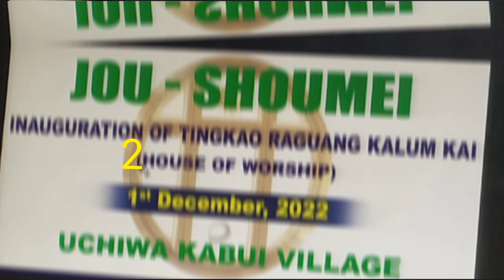uchiwa kabui village jou shoumei